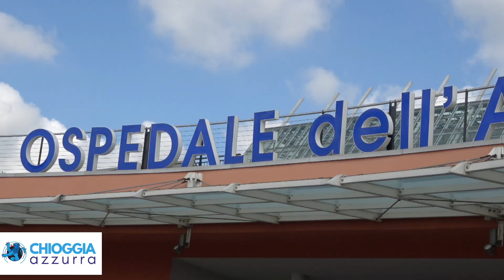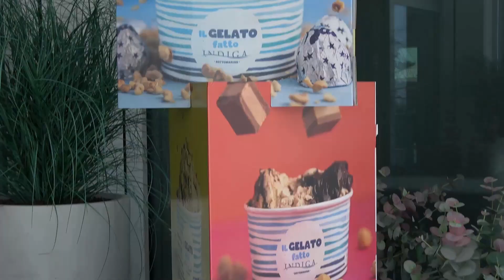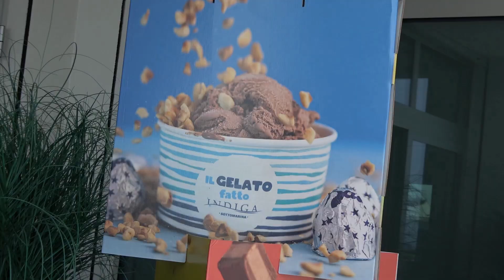INFERMIERE EROICHE A MESTRE SALVANO UNA DONNA IN TRAVAGLIO DURANTE UN'AGGRESSIONE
Due infermiere triagiste del Pronto Soccorso dell'ospedale dell'Angelo di Mestre hanno messo in salvo una decina di pazienti, rifugiandosi con loro nella guardiola e proteggendoli dalla furia distruttiva di un cinquantenne in preda a un raptus. Tra i pazienti messi in sicurezza, anche una donna in travaglio e il suo bambino.
LA DINAMICA DELL’EPISODIO
Tutto è iniziato alle 7:30 di domenica mattina. L’uomo, di origini irlandesi, era stato dimesso poche ore prima dopo aver trascorso la notte in ospedale per smaltire uno stato di forte alterazione alcolica. Tornato al Pronto Soccorso, ha scatenato il caos: ha sradicato un monitor dalla guardiola, afferrato un triangolo segnaletico da un carrello per le pulizie e con questi oggetti ha devastato la sala d’attesa, rompendo gli otto grandi schermi segnaletici e lanciando sedie e altri oggetti contro le vetrate.
Ha tentato più volte di forzare le porte della guardiola per aggredire pazienti e operatori, scagliandosi con violenza contro le due infermiere triagiste, Giulia e Maria Pia, che hanno mantenuto la calma e trincerato i pazienti in sicurezza.
UNA DONNA IN TRAVAGLIO TRA I PAZIENTI MESSI IN SALVO
In quel momento, una donna in pieno travaglio è entrata nel Pronto Soccorso accompagnata dal marito. Le infermiere, con grande prontezza, hanno mimato gesti per indicare alla coppia di non avvicinarsi e di dirigersi immediatamente verso il reparto di Ostetricia, evitando di farsi notare dall’aggressore. La donna è stata accolta in reparto e sta ora partorendo.
NESSUN FERITO, MA DANNI INGENTI
Nonostante il caos, nessun paziente né operatore sanitario è rimasto ferito. L’aggressore è stato arrestato dalla Polizia, intervenuta rapidamente sul posto, e i danni alla struttura ammontano a diverse migliaia di euro. Nel frattempo, il personale del Pronto Soccorso ha continuato a lavorare in modalità emergenziale, ripristinando le attività con chiamate vocali.
LE REAZIONI
“Siamo indignati per quanto accaduto e fieri della reazione esemplare del nostro personale,” ha dichiarato Edgardo Contato, direttore generale dell’Ulss 3 Serenissima. “Abbiamo immediatamente attivato un team di supporto psicologico per aiutare gli operatori a elaborare questo trauma. Le infermiere Chiara, Maria Pia e la primaria Mara Rosada rappresentano il simbolo della nostra lotta contro la violenza, in linea con il significato del 25 novembre, Giornata mondiale contro la violenza sulle donne.”
Anche la primaria del Pronto Soccorso, Mara Rosada, ha espresso la sua preoccupazione per la crescente escalation di violenze nei reparti d’emergenza: “Sono orgogliosa della prontezza e del coraggio dimostrato dalla mia équipe, ma non possiamo più ignorare il rischio sempre maggiore a cui sono esposti i nostri operatori.”
Le infermiere coinvolte hanno raccontato con emozione il difficile momento vissuto: “Abbiamo capito subito che sarebbe passato dai gesti minacciosi alla violenza, e abbiamo fatto di tutto per mettere in salvo i pazienti. La fortuna è stata che la sala d’attesa non fosse piena, essendo domenica mattina. È stato terribile, ci sentivamo in trappola.”